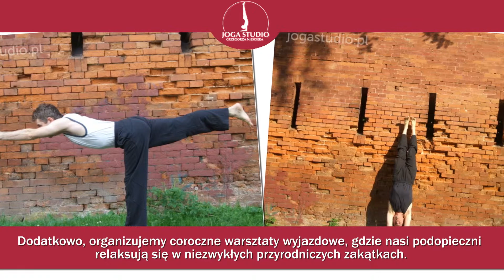Joga nauka jogi zajęcia relaksacyjne Warszawa Joga Studio Grzegorz Nieścier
Nazywam się Grzegorz Nieścier i prowadzę profesjonalne centrum Joga Studio. Siedziba mojego studia mieści się w Warszawie. Działamy na rynku od 2001 roku, dzięki bogatemu doświadczeniu śmiało możemy powiedzieć, że o jodze wiemy wszystko.

Organizujemy różnorodne zajęcia, w tym zajęcia oddechowe, regenerujące, tematyczne, dla dzieci i rodziców z dziećmi, dla kobiet w ciąży, a także
dla kobiet, które są w trakcie menstruacji.

Ponadto w naszej ofercie znajdują się warsztaty jogi dla osób mających problemy z kręgosłupem oraz zajęcia relaksacyjne dla osób, które są w trakcie i po terapii onkologicznej. Oprócz klasycznych zajęć z jogi prowadzimy również warsztaty, w czasie których dzielimy się wskazówkami, jak poprawić stan zdrowia oraz praktykę. Dodatkowo, organizujemy coroczne warsztaty wyjazdowe, gdzie nasi podopieczni relaksują się w niezwykłych przyrodniczych zakątkach.

Zapraszamy do odwiedzenia naszej strony internetowej, gdzie znajdą Państwo więcej informacji